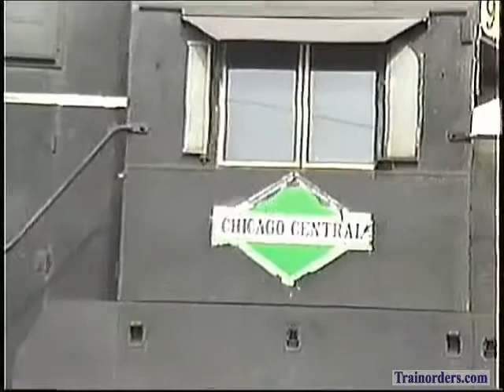Classic Railroad Series 1179 - 1988 Video-Chicago Central coal train leaving Freeport, IL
1988 Video-Chicago Central coal train leaving Freeport, IL. I cringe seeing I was standing in the middle of the yard. I know we are all much better behaved these days. The audio on this sequence reminds me well of growing up in Dixon, IL and with a grandparents house in "Dement town" near the IC on the south side.